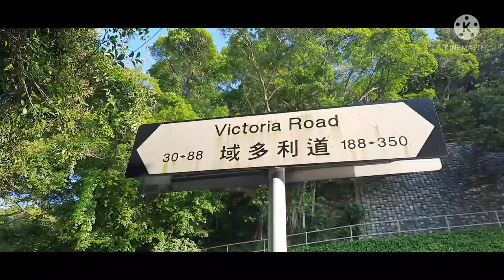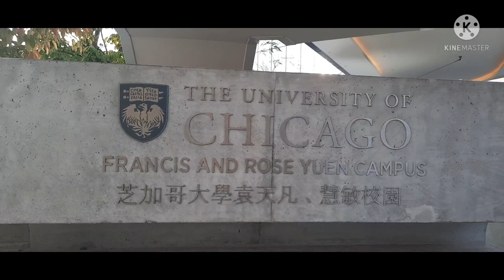HIKING TRAIL AT KENNEDY TOWN HONGKONG adventure travel enjoy life